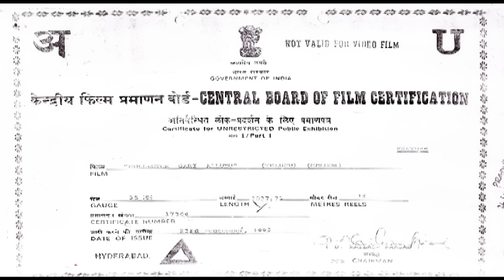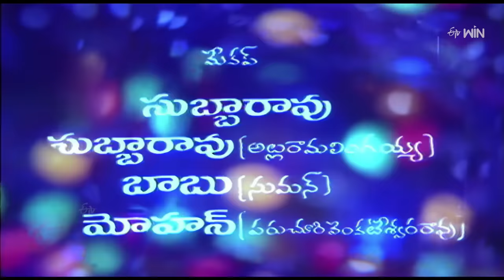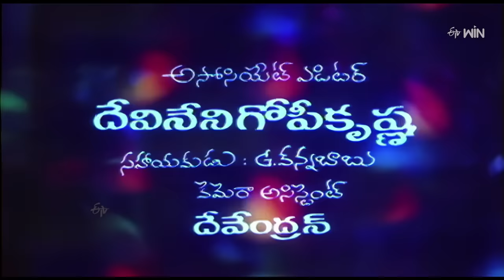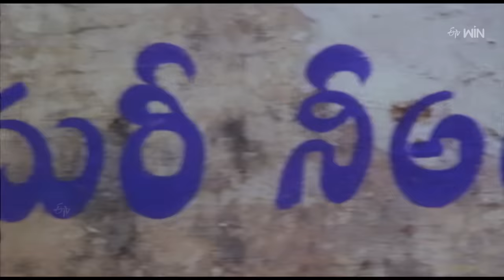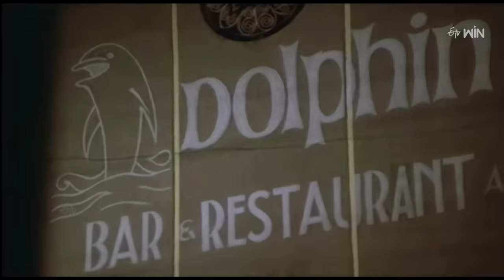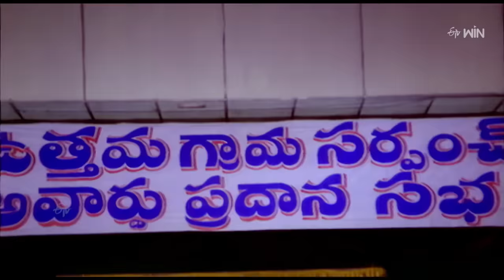Collector Gari Alludu Full Movie | Suman, Vani Viswanath, Vanisri, Paruchuri Venkateswara Rao | ETV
Collector Gaari Alludu Telugu Movie Cast & Crew:-
Movie Name:-Collector Gaari Alludu
Cast Crew:-Suman, Vani Viswanath,Allu Ramalingaiah,Venkateswara Rao Paruchuri,Nirmalamma
Director:-Sarath
Banner: Balaji Movie Creations
Dialogues: Paruchuri Brothers
Language:-Telugu